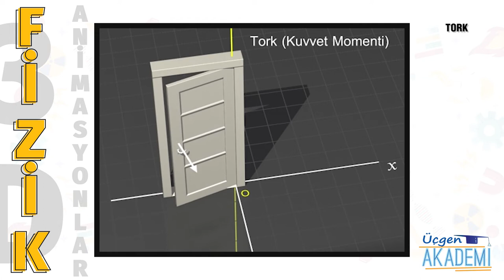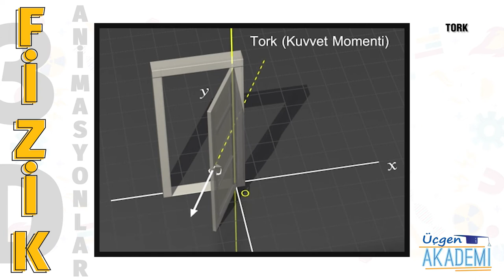Tork - Üçgen Akademi 3D Animasyonlar Serisi